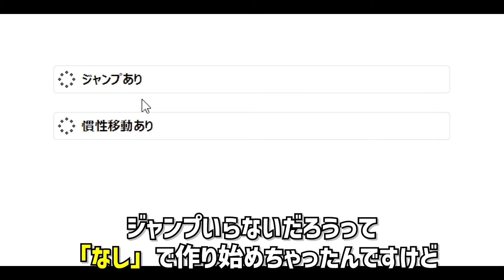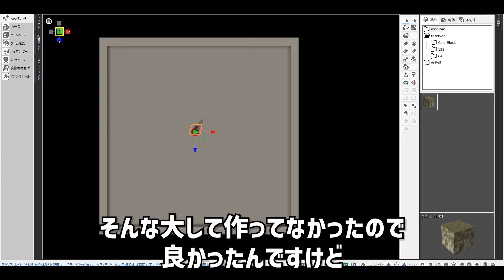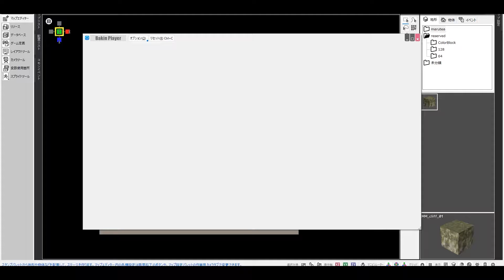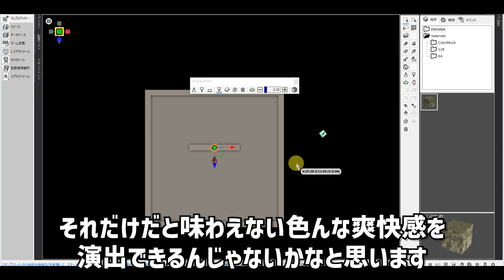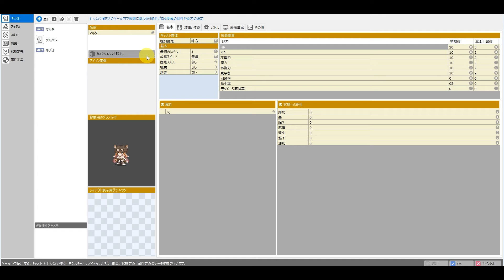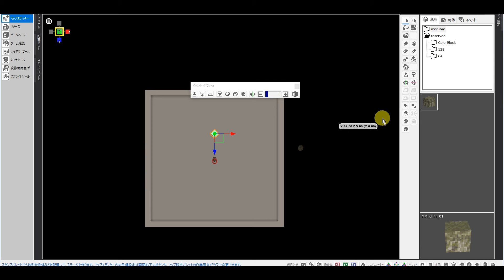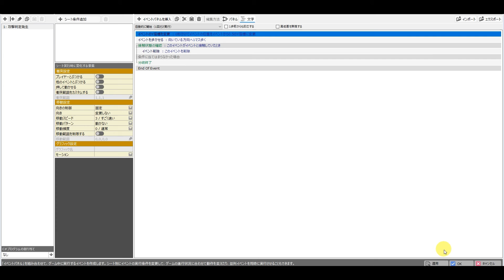攻撃アクションを作る！【Bakinでゲーム開発】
▼SANAのゲーム開発倶楽部

小学生まで漫画家を目指すが、中学生の頃「RPGツクール」と出会い
ゲームクリエイターを夢見るようになる。
専門学校で初めて「ペンタブ」と「Photoshop」を触る。
なんやかんやあって地元の普通の会社に就職。
ニコ生で絵の勉強会やイラストレーターの懇親会イベントを開催。
副業でソーシャルゲームやコンシューマの商業イラストを描くようになる。
10年以上勤めた会社を退職して、ゲーム業界へ転職。
現在はフリーランスとして活動中。
ゲーム開発歴：20年
Photoshop歴：15年

00:00 ジャンプについて
02:17 攻撃アクション紹介
04:50 攻撃アクションの実装
07:57 ライト機能調整